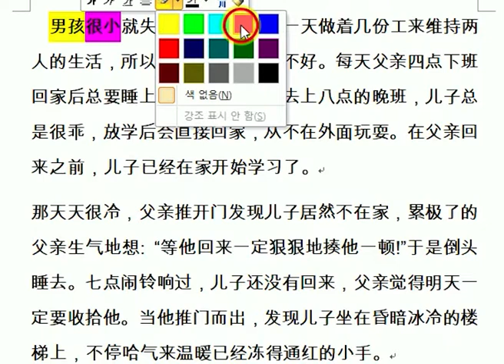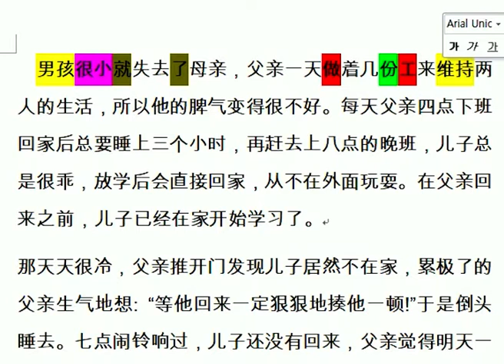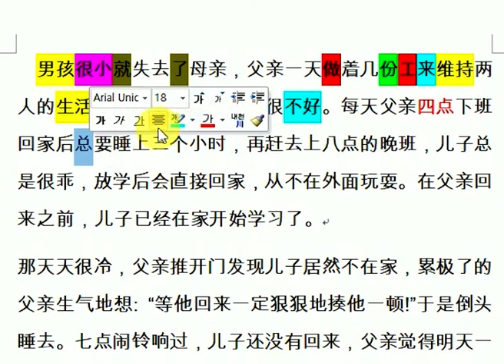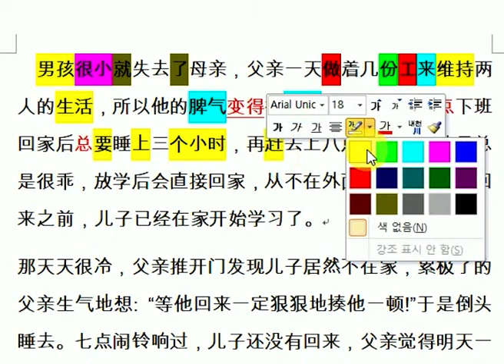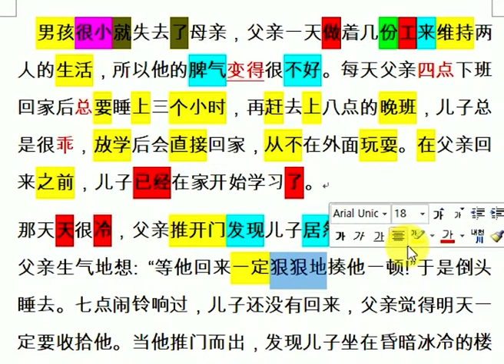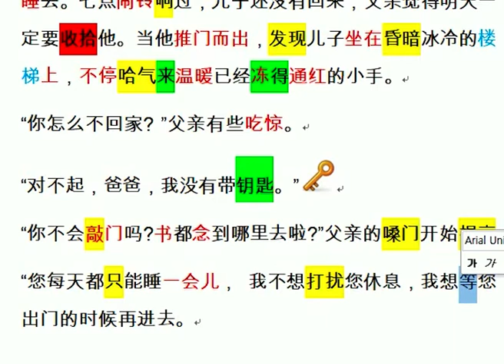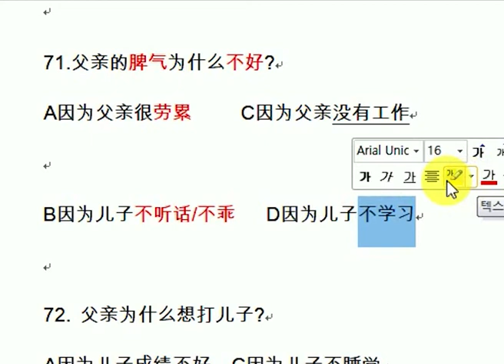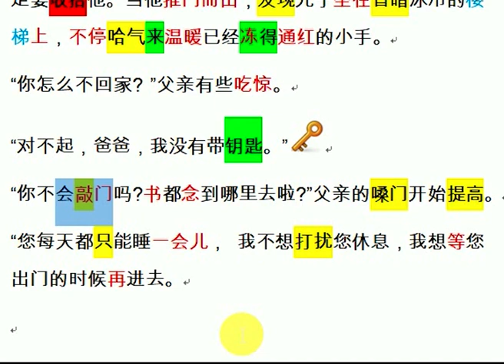HSK5 阅读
男孩很小就失去了母亲，父亲一天做着几份工来维持两人的生活，所以他的脾气变得很不好。每天父亲四点下班回家后总要睡上三个小时，再赶去上八点的晚班，儿子总是很乖，放学后会直接回家，从不在外面玩耍。在父亲回来之前，儿子已经在家开始学习了。
那天天很冷，父亲推开门发现儿子居然不在家，累极了的父亲生气地想: “等他回来一定狠狠地揍他一顿!”于是倒头睡去。七点闹铃响过，儿子还没有回来，父亲觉得明天一定要收拾他。当他推门而出，发现儿子坐在昏暗冰冷的楼梯上，不停哈气来温暖已经冻得通红的小手。
“你怎么不回家? ”父亲有些吃惊。
“对不起，爸爸，我没有带钥匙。”
“你不会敲门吗?书都念到哪里去啦?”父亲的嗓门开始提高。
“您每天都只能睡一会儿， 我不想打扰您休息，我想等您出门的时候再进去。

71.父亲的脾气为什么不好?
A因为父亲很劳累     C因为父亲没有工作

B因为儿子不听话     D因为儿子不学习

72. 父亲为什么想打儿子?
A因为儿子成绩不好  C因为儿子不睡觉

B因为儿子不在家      D因为儿子说谎

73.通过阅读这篇文章， 我们可以知道什么?
A儿子非常爱父亲          C儿子做错事情了

B这个父亲不合格      D儿子感冒了